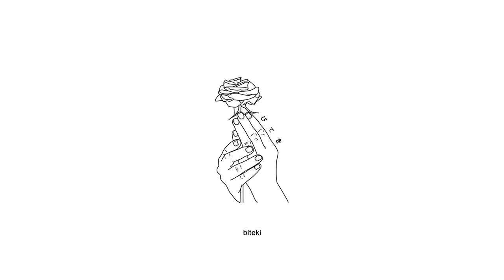guccihighwaters - candy (ft. lund) [lyrics]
Anime:
Sakura-sou no Pet na Kanojo (The Pet Girl of Sakurasou)

Lyrics:
Guccihighwaters:
i might have to block you,
know it's for the better.
trust me, don't wanna forget you, no.
lipstick sweet like candy.
and i don't really know nothing better.

this aint new, i've been through this.
couldn't give a f*ck if i lose this.
regret it all when i do it.
so why do i do it. Emotionally clueless.
feeling so foolish,
why i'm f*cking with you, b*tch.
feeling so stupid,
but i've been reflecting,
on losing the best thing.

left your lipstick stain on my sweater.
this love won't last. Never ending.

obsessed with her heaven?
playboy bunny in search of a carrot?
take a jet to paris.
make her feel careless.
you can be my girl, but we aint gettin married.

lund:
when i'm gone, will you miss me.
gone, will you miss me.
out of bounds i've been drifting.
bounds, i've been drifting.
off these pills. Off these drugs.
so much stress. When's enough.
hold my breath. Need some peace.
need some love.

all this time that i wasted, oh in the end,
makes me sick, and i can taste it now.
i've been glued to my bed.
too much sh*t inside my head.
i can't sleep, i just weep.
drown in whiskey that aint cheap.
close my eyes, i see your face.
everytime we speak you speak in tongues,
our hiding place.
love is just a sweet mistake we make.
you give your all.
but how much will it take.
oh, how much will it take.